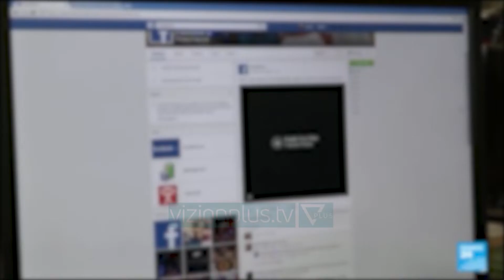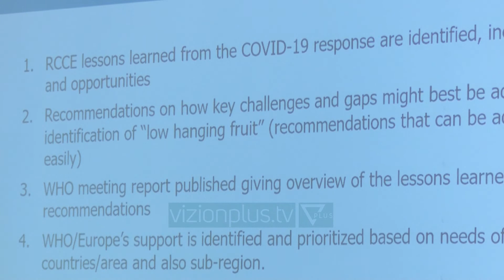OBSH: Infodemia mbetet problem, informacionet e rreme ndikuan negativisht në luftën ndaj Covid -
Pandemia e Covid-19 që gjunjëzoi mbarë botën, përballi popullatën jo vetëm me pikëpyetjet e shumta që lidheshin me virusin e ri dhe rrezikshmërinë por edhe me infodeminë. Informacionet e rreme e të paverifikuara  të shpërndara në rrjetet sociale ndikuan shumë negativisht në fushatat sensibilizuase të secilës hallkë në sistemin  shëndetësor. Kështu u shpreh përfaqësuesja rajonale e OBSH Cristiana Salvi e cila tha se fact-cheking është shumë i rëndësishëm. CRISTINA SALVIInfodemia ka qene nje problem me vete gjate kohes se Covid-19 ne cdo vend te botes. Informacionet e ndryshme dhe te pasakta ishin te pranishme qe ne fillimet e pandemise, vecanerisht informacionet ne rrjetet sociale perbenin nje problem me vete. Fact-checking(verifikimi I fakteve) eshte shume I rendesishem ne ditet e sotme. Ne ishim perballur me heret me Ebolan, Zikan,  por nuk ishim perballur me nje situate te tille si kjo e pandemise se covid 19.  Per shmangur cdo informacion te rreme duhet tu referohemi vetem personave te afte per nje gje te tille dhe jo atyre qe sjane te fushes. Keqinformimi në rrjetet sociale kryesisht i fushatës së vaksinimit pati ndikimin e saj. Ne te tilla situata duhet te inkurajojme popullaten qe ti respektoje masat e percaktuara nga autoritetet shendetesore. Ajo cfare duhet te bejme eshte ti degjojme njerezit, te kuptojme cili eshte perceptimi I tyre per pandemine dhe ne duhet te perocojme mesazhet e duhura qe I pershtaten disi perceptimit te tyre per pandemine. Konferenca e sotme e përfaqësuesve të OBSH në vendet e Ballkanit perëndimor ishte e para që u zhvillua dhe rrugëtimi i saj do të vazhdojë edhe në vendet e tjera fqinje.